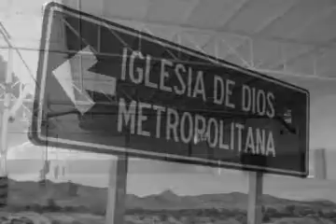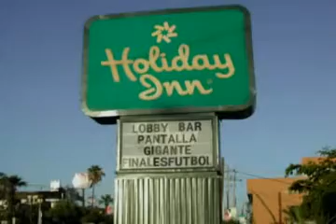Metropólitana en 4 pasos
Video de aniversario de la Iglesia Metropólitana

Producción, dirección y edición- Pato Corona
Productor: Gabriel Rodríguez
Edición y post producción- Miguel Franco